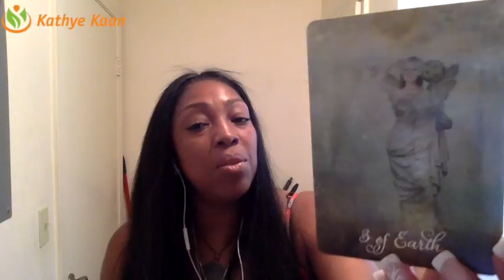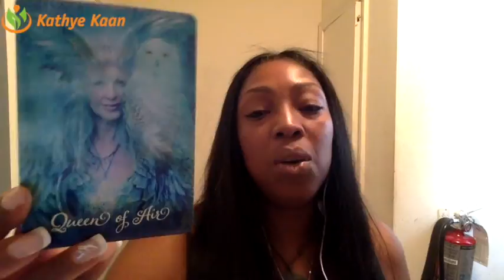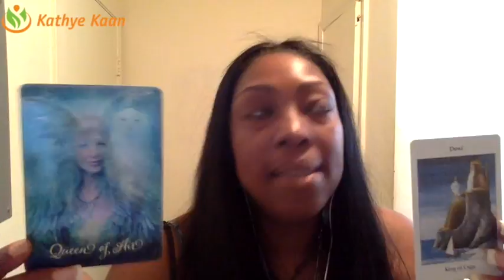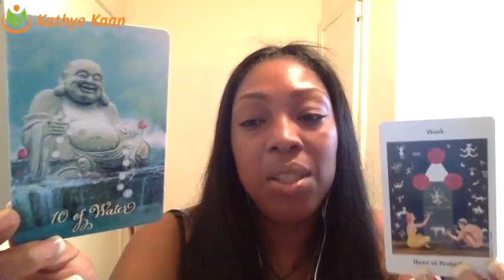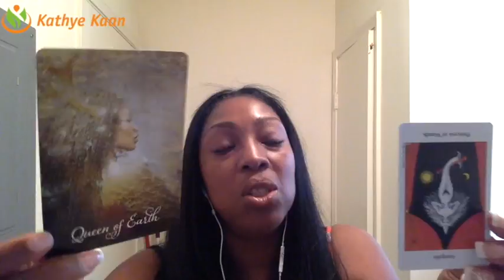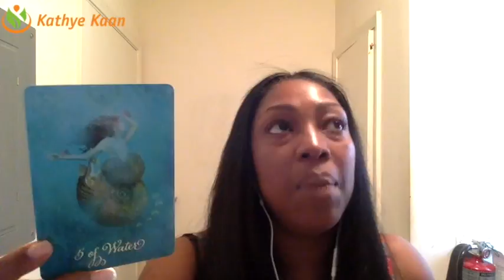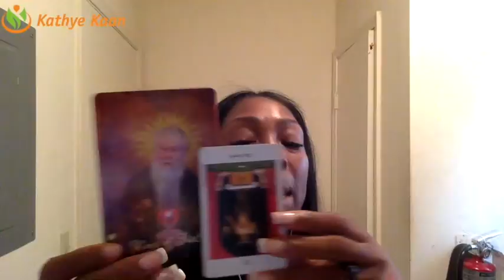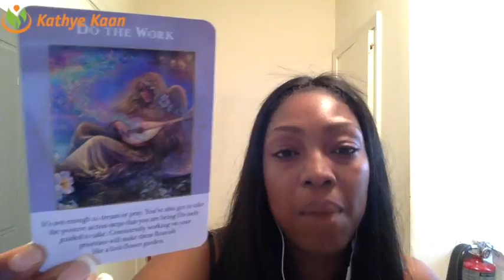PISCES Weekly Reading Psychic Tarot Horoscope | Week 37 | 11 - 17 September